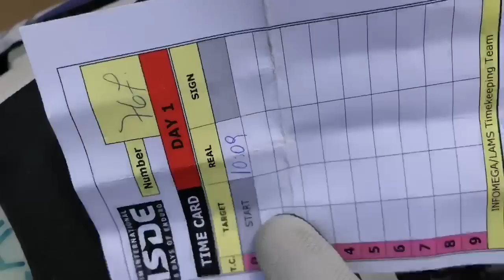ISDE 2018 Vlog: Fahrtag1 und 2 - in dust we trust…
Endlich sind die Six Days 2018 gestartet! Nachdem er die Internet-Probleme überwunden hat nimmt euch David mit auf die staubigen Fahrtage 1 und 2.